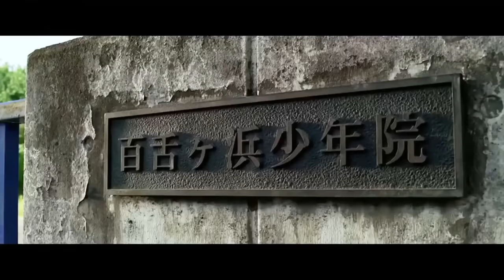Crows Zero 2 Subtitle Indonesia | Suzuran VS Housen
- Traktir Waifai -- trakteer.id/deli_grafi/link  ( spy bisa upload felem baru lagi ;)